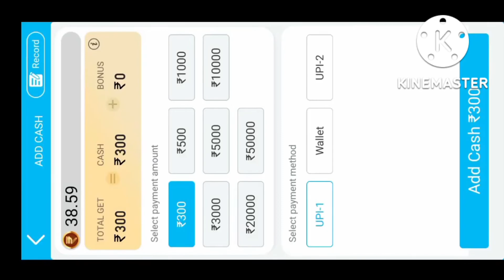Teen patti master hack tricks||3patti jackpot 200% hack tricks 😎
👑Best Online Gaming in India👑
      💰Play & win cash now!💰

happy ace casino kyse khale
Teen patti master kyse khale

happy ace casino mey payment getway error dikharaha hai

add money kyse kare

happy ace casino refferal and unlimited withdrawal

happy ace casino withdrawal kyse kare
happy ace casino payment getway error

game apne zimmedari se kelo
lad lag sakta hai
a66e se khalna bhaii

unlimited reffer and earning game

share and earning app

unlimited money 💸💰 game

sabse se acha daily income wala app

nmm me jiska Paisa giya oo ve khal sakte hai acha game hai

Bajaj power app fake

per day 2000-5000 income in second

fast withdrawal

daily income 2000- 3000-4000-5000 in second

partime job's

teen patti game fast withdrawal

teen patti game fast to last information

nmm froud everyone

come in the platform unlimited cash

teen patti game me withdrawal kyse kare

Paisa dabul in second

teen patti game kyse kele

best of five game kyse khale

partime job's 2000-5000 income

casino game's unlimited money 💰💲